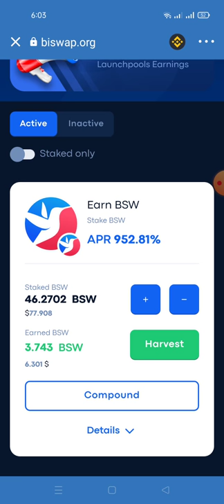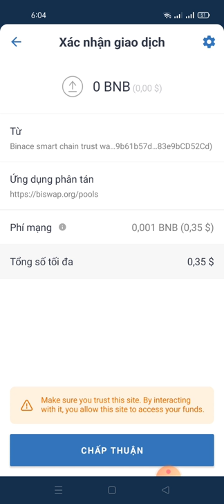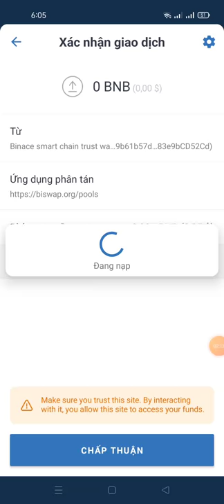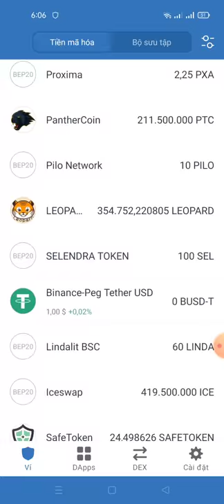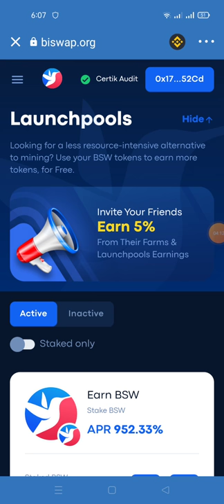update thông tin dự án BSW từ sàn BISWAP dự án No scam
Link  sàn biswap